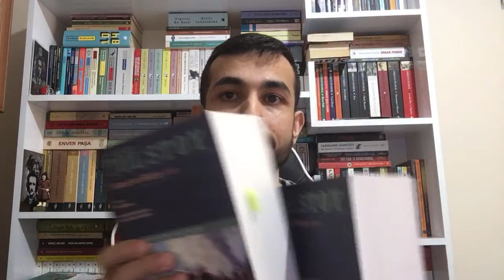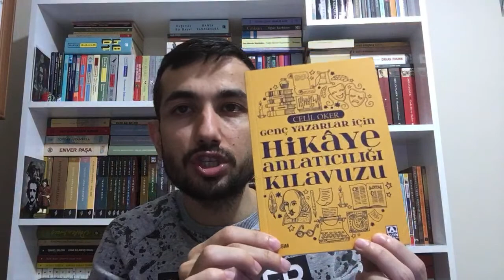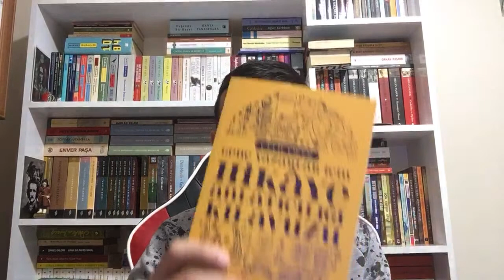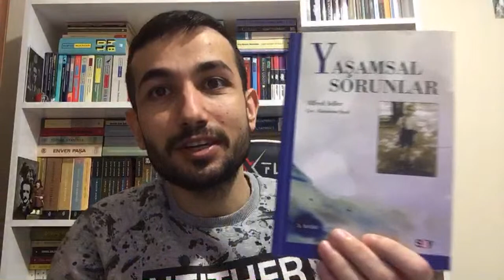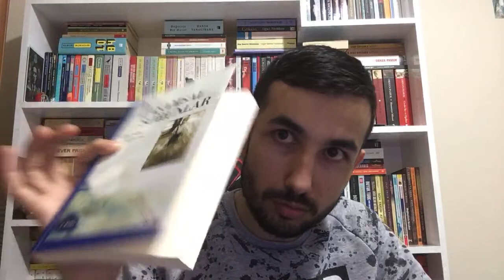Edebiyat Söyleşileri 7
Pazartesi günkü canlı yayınlarımız bu haftada devam ediyor. Saat 19.00’da herkesi bekliyorum.